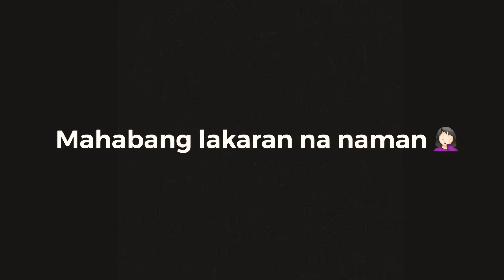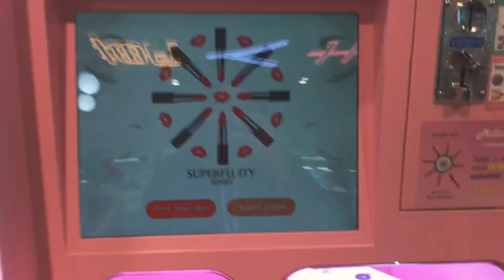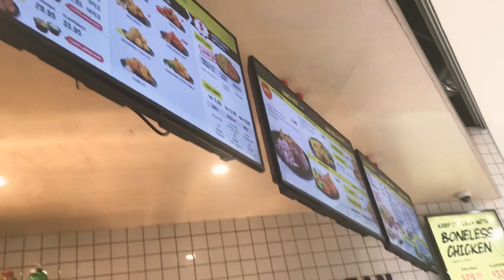Brisbane Festival 2019 (FIREWORKS AND MORE) VLOG 2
Brisbane Festival 2019
From Southbank to Story Bridge, Fireworks and walang katapusang lakad.